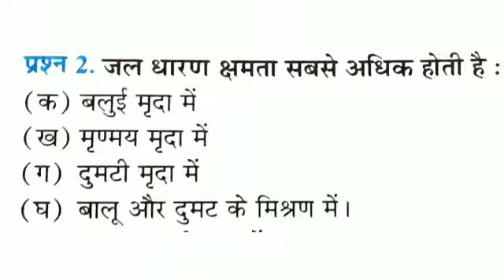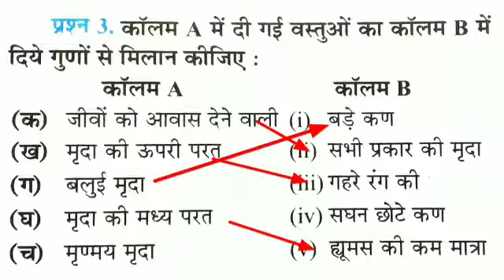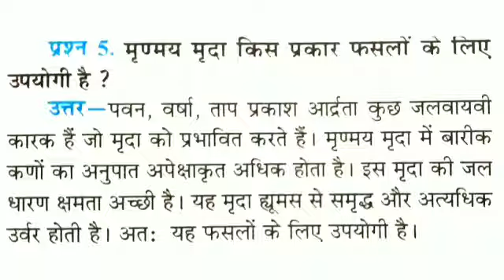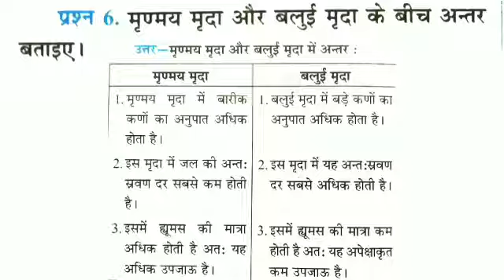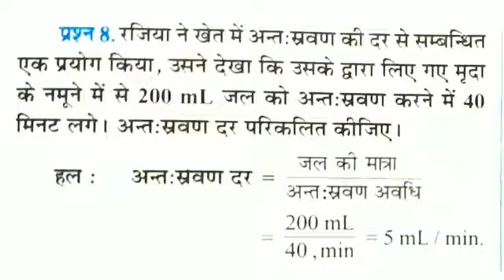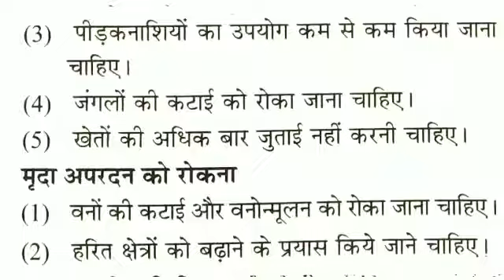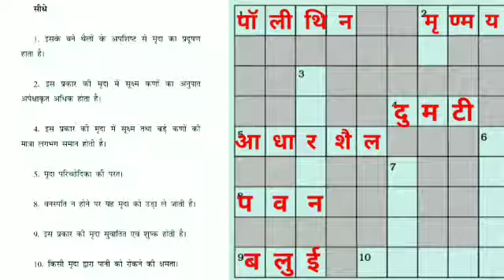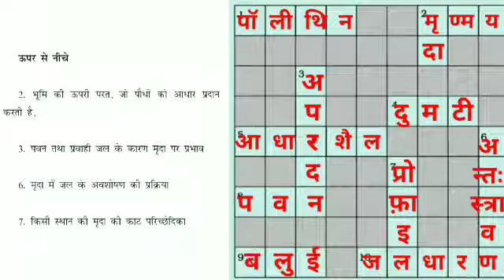मृदा, अभ्यास प्रश्न, Science Class-7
Mr Rajendra Suryavanshi (Astt Teacher)